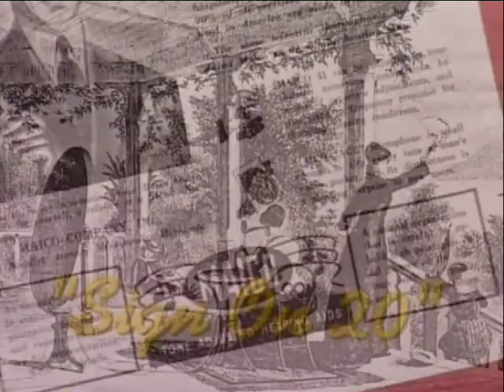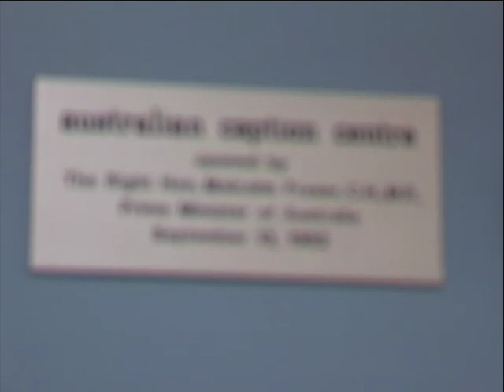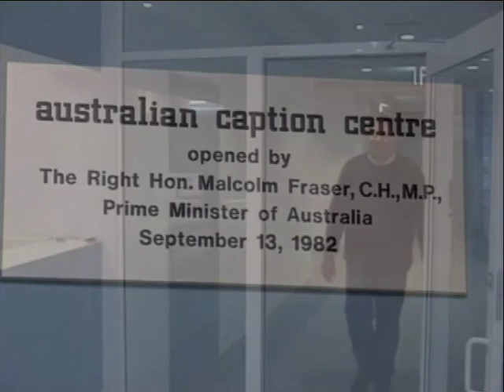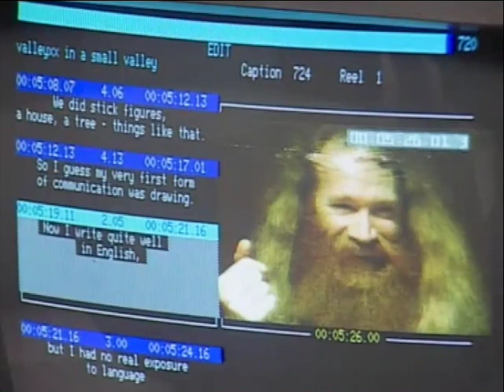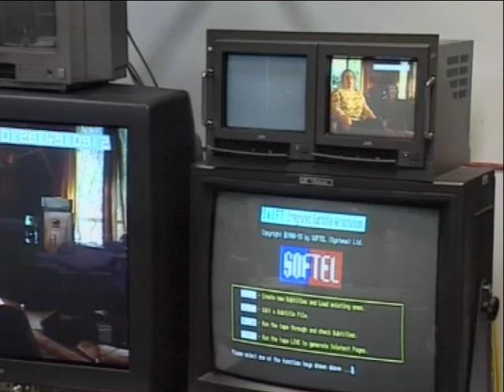Australian Deaf History No.20 - Caption Centre in the 1990s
A tour took place at the Australian Caption Centre in Sydney in the 1990s. It was explained how the Centre worked.